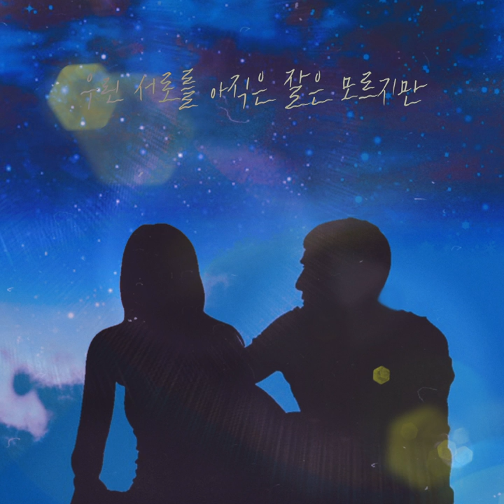Anonymous Artists - IF (Art. Wavycake)(Feat. Bas Bao, chanchan) [Official Lyric Video]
우린 서로를 아직은 잘은 모르지만
약속하나 해둘게 정말 많이 아껴주고
사랑해 줄 자신 있어